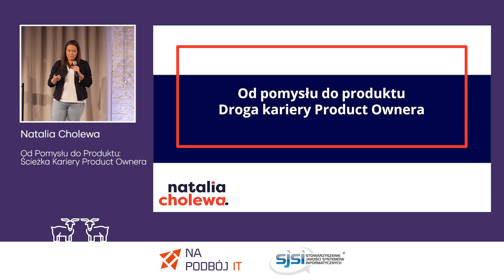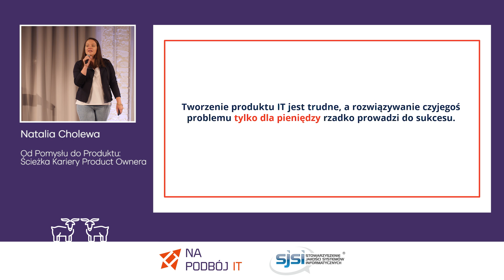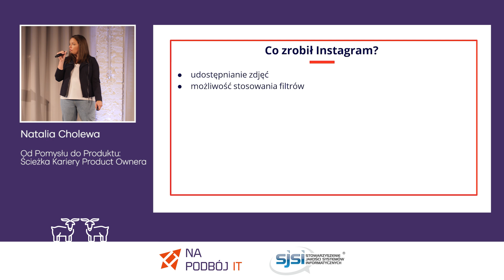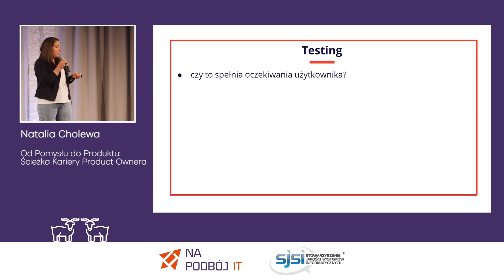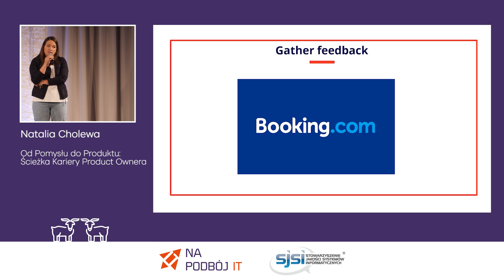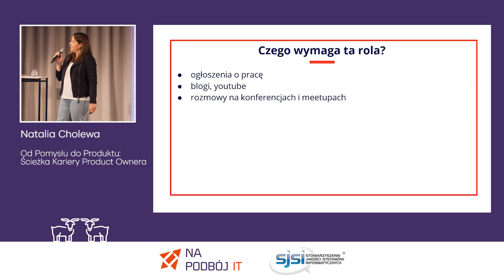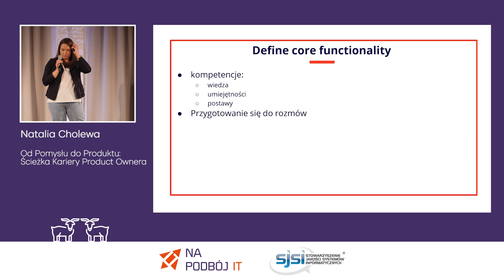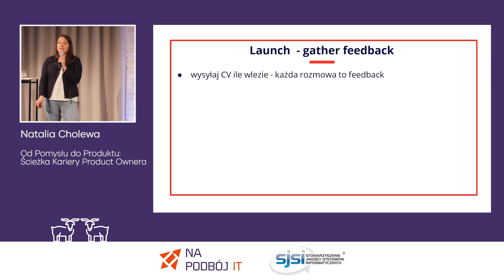Natalia Cholewa - Od Pomysłu do Produktu